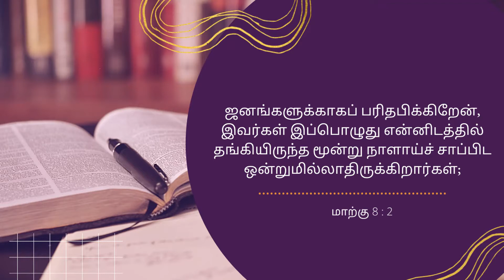Covenant of the day | Oct 24 | Rev David Devapirian | Zion Cathedral Congregation